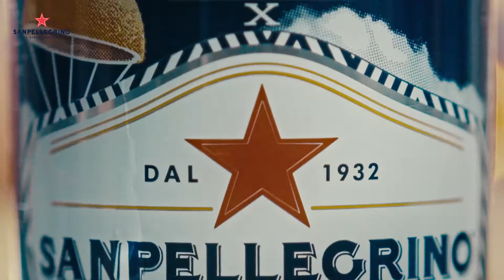Unisciti alla Sanpellegrino Sicily's (R)Evolution!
Con la Sanpellegrino SicilyREvolution siamo riusciti a trasformare in realtà la nostra immaginazione. Grazie alla tecnologia di Krill Design abbiamo dato una nuova vita alle bucce delle nostre arance. Il genio creativo di Seletti ne ha poi esaltato la bellezza disegnando una collezione iconica di eco-design e la veste grafica della nuova limited edition delle nostre Bibite.